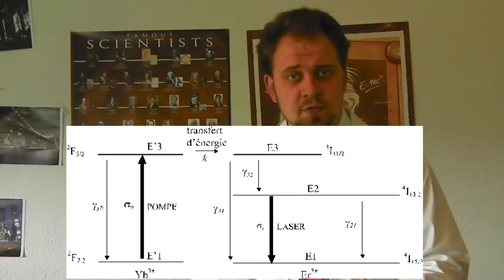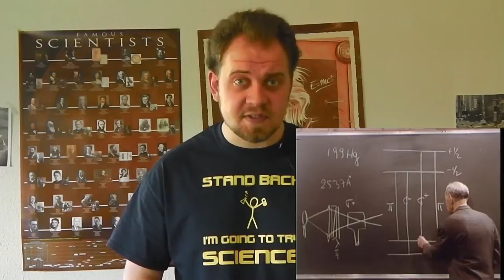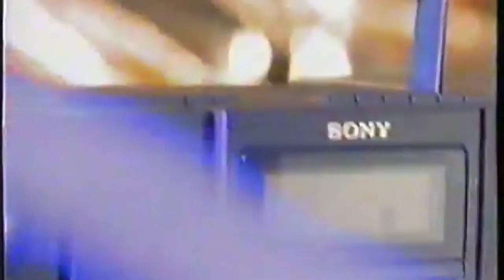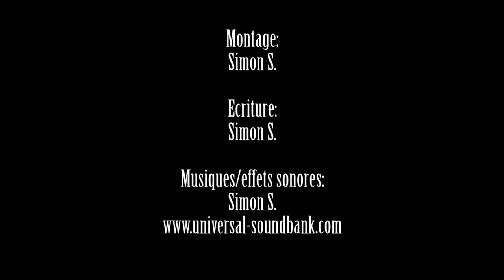Les lasers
Contrôler l'émission de lumière pour profiter de toute la puissance qu'elle offre: voila ce que le laser nous permet de faire.
Mais d'où vient-il?